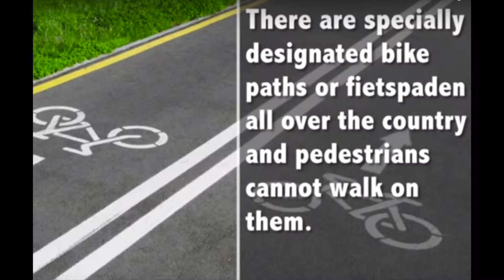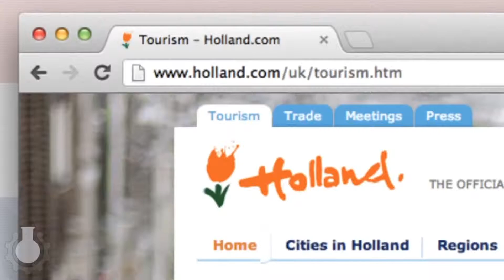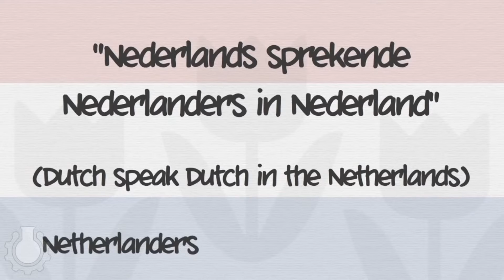Dutch evening CSDS 2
Today was a good day, didn't even had to use my AK